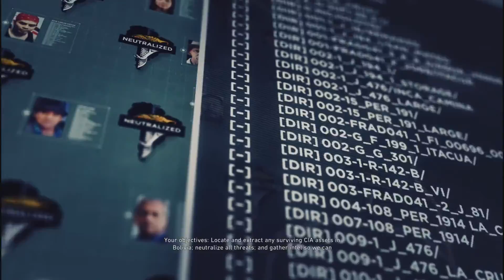Ghost Recon Wildlands - Fallen Ghosts Walkthrough Gameplay Part 1 No Commentary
Tom Clancy's Ghost Recon Wildlands – Fallen Ghosts Campaign Walkthrough Gameplay Part 1. No Commentary.

Tom Clancy's Ghost Recon Wildlands – Fallen Ghosts Campaign Walkthrough Gameplay Part 1 and all other videos / parts in this series, will show my journey through the Ghost Recon Wildlands – Fallen Ghosts / story and will include all cut scenes, character customization and character development / progression. This Ghost Recon Wildlands – Fallen Ghosts gameplay has been recorded in 1080p 60fps on the Xbox One S

Tom Clancy's Ghost Recon Wildlands – Fallen Ghosts DLC:

Hunted Down by Ex-disgraced Special Forces that created their own army, your squad will have to fight harder than ever to complete your mission.

Fight a new powerful enemy, learn new skills and unlock exclusive weapons in order to complete your mission.

Tom Clancy's Ghost Recon Wildlands:

Bolivia, a few years from now: this beautiful South American country has become the largest cocaine producer in the world. The influential and vicious Santa Blanca drug cartel has turned the country into a narco-state, leading to lawlessness, fear, injustice, and violence. The cartel is on track to becoming a major underworld power and global threat.
An all-out war is not the answer. A surgical, stealthy, lethal approach is the only way to stop the disease at its source.

The Ghosts, an elite US Special Forces team, are sent behind enemy lines to wreak havoc, destabilize, and eventually break the alliance between the cartel and the corrupted government.
Facing an almighty enemy in a massive and hostile environment, the Ghosts will need to make critical moral choices and engage in tough battles to complete their mission – their grittiest and most dangerous operation to date.

Tom Clancy’s Ghost Recon Wildlands is the very first military shooter in a massive, dangerous, and responsive open world that you can play entirely solo or in four-player co-op.